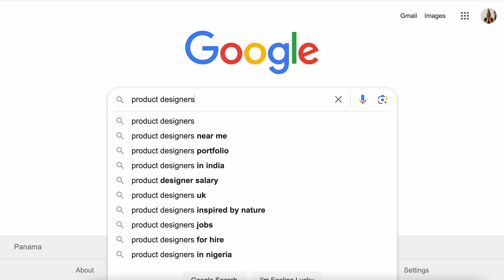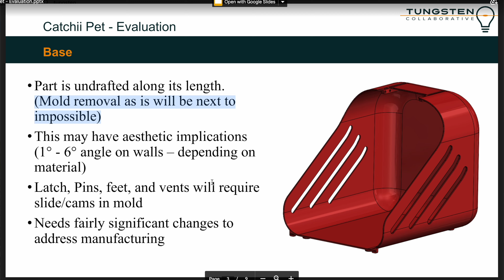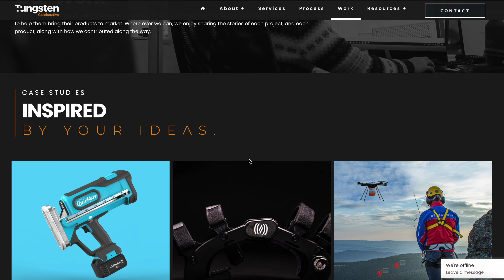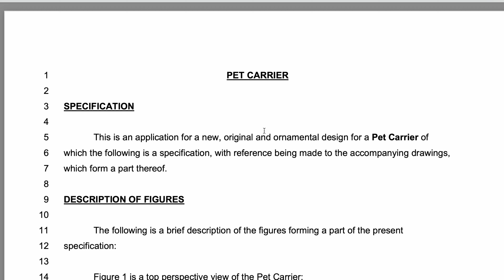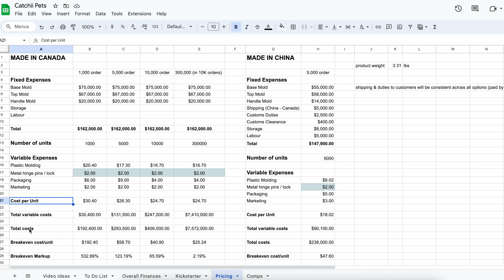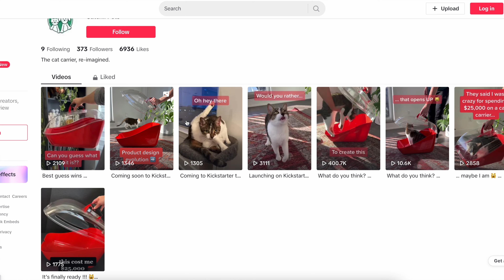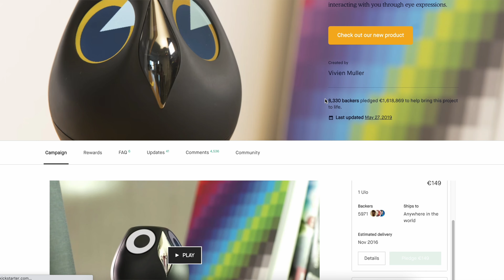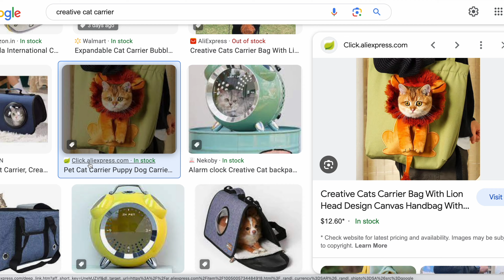My Business Failed.. These Were My 3 Big Mistakes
Here is the story of how I tried and failed to launch a new product and turn it into a legitimate business.

I spent ~2 or 3 years and over $25,000 working on this project only to encounter some massive roadblocks that unfortunately prevented me from continuing.

I also break down the 3 biggest mistakes I made and share what I would do differently if I were to start over again from scratch. I hope you enjoy my story and, if you're also starting a business, don't make the same mistakes I did!

WEALTHSIMPLE (Get $50 for free when you trade $150 or more)

GEMINI (Get $10 in BTC when you trade $100 USD or more)

NEWTON (Get $25 dollars when you deposit and trade $100 CAD)